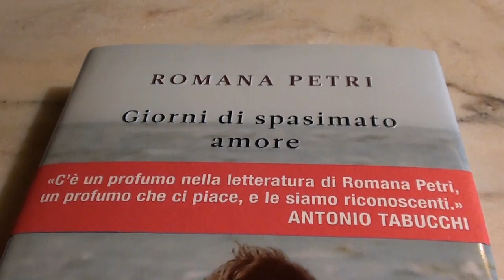Giorni di spasimato amore di Romana Petri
LA CULTURA ACCANTO 2014 - Seminaria Auser Cosenza. Romana Petri presenta il suo libro " Giorni di spasimato amore " Longanesi - Dialogano con l'autrice: Antonella Falco e Marisa Fasanella. Reading a cura di Valeria Veschini